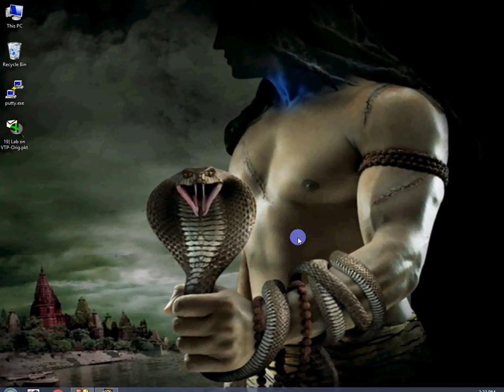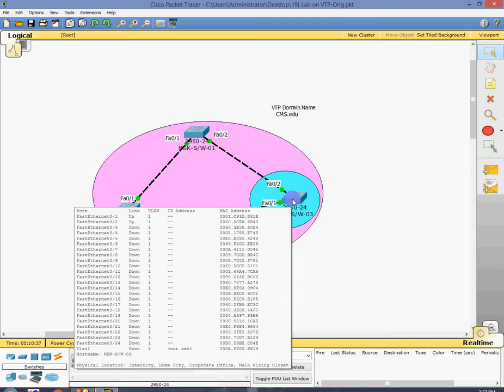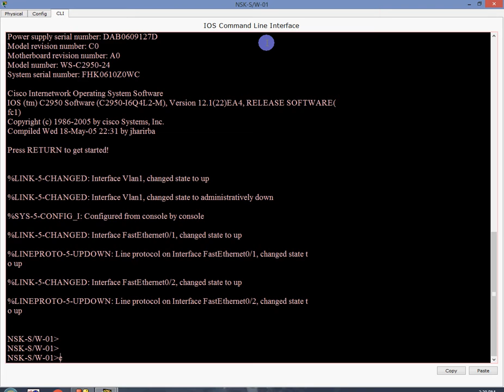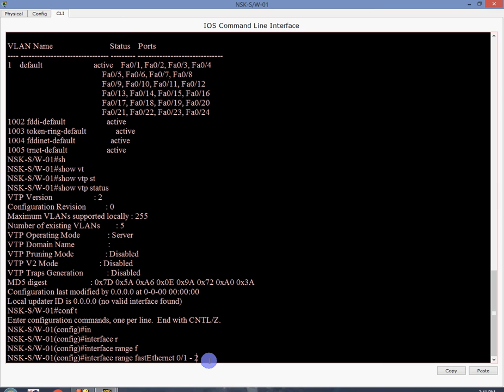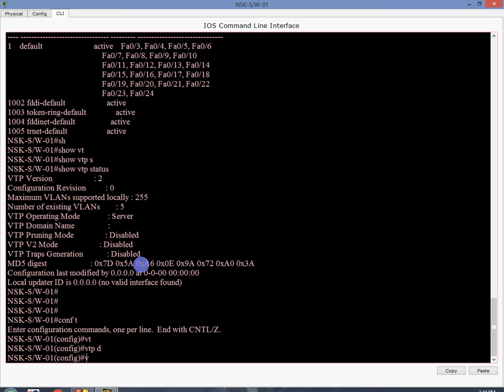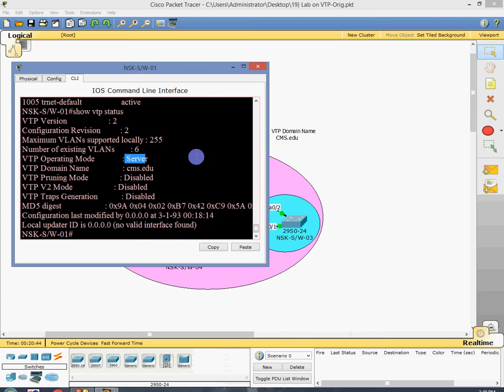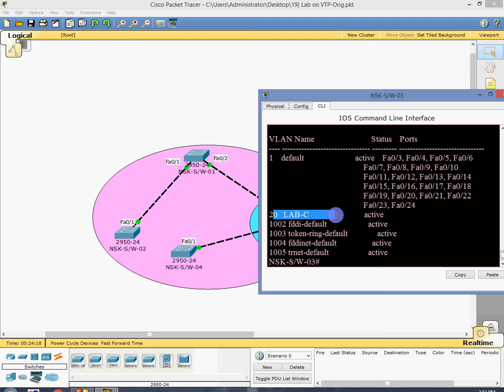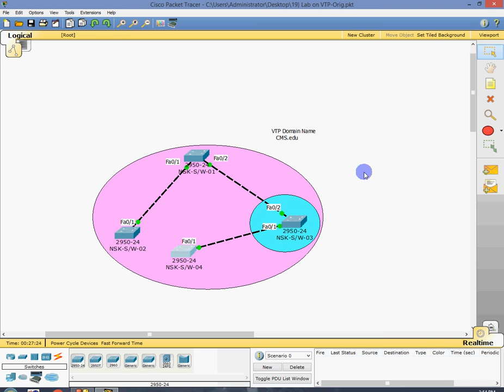46} VTP Domain